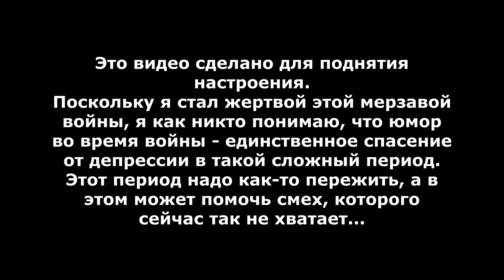Баба Яга-ТЕРРОРИСТКА в метро || Subway Simulator 3D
Всем привет! В этом видео я встречусь с бабой Ягой-террористкой в метро. Она будет утверждать, что она чечечнка, потом будет говорить, что она арабка. Потом вообще будет кричать непонятные слова. Короче, будет интересно!